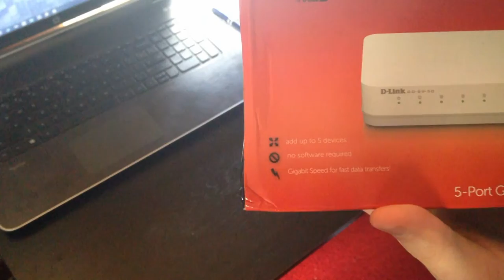SWITCHING POWAH - Unboxing and Look at the dlink 5-Port Gigabit Switch [Gen 1: "Wolfboy Tech"]